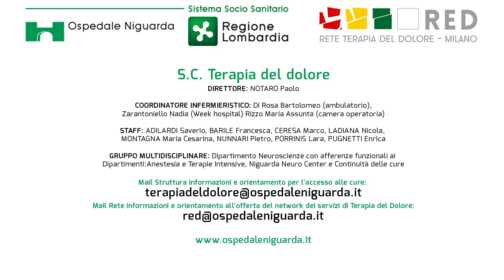Il dolore cronico e la Terapia del dolore: la storia di Desirée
L'intervista a Desirée è stata particolarmente emozionante, forse perché lei stessa si è commossa nel raccontarsi e ci ha trascinato nel suo mondo fino a sentirlo... toccarlo.

Desirée è giovanissima, ha 26 anni e un bimbo di tre. Le è stata diagnosticata la fibromialgia circa due anni fa, nonostante soffrisse di dolore cronico da oltre 10 anni. E' arrivata al centro di terapia del dolore dell' ASST Grande Ospedale Metropolitano Niguarda facendo ricerche sul web nelle notti insonni e dolorose. E poi... poi guardate il video, è tutto lì dentro.

Vi ricordiamo l'appuntamento in diretta del 16 gennaio con il dottor Paolo Notaro e gli altri medici dell'Ospedale Niguarda, alle 16:30

Per essere puntuali, è sufficiente impostare i promemoria cliccando i pulsanti che trovate a questi link:

Gli operatori della sanità (medici della medicina generale, medici chirurghi, farmacisti, assistenti sanitari, tecnici della riabilitazione psichiatrica, infermieri, ostetrici, ginecologi, logopedisti e professionisti nel settore della sanità) possono partecipare al 𝑪𝒐𝒏𝒗𝒆𝒈𝒏𝒐 “𝑴𝒂𝒍𝒂𝒕𝒕𝒊𝒂 𝒅𝒐𝒍𝒐𝒓𝒆 𝒆 𝒓𝒆𝒕𝒆 𝒕𝒆𝒓𝒓𝒊𝒕𝒐𝒓𝒊𝒂𝒍𝒆” giunto alla 15esima edizione, organizzato dall’Ospedale Niguarda, fruibile sul web, gratuito, accreditato ECM (6 crediti formativi)